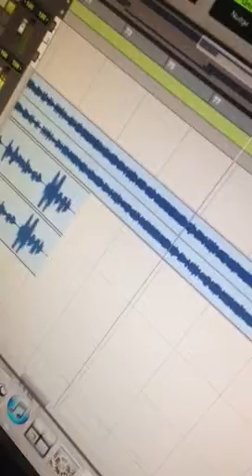Cosmo G - A.Y.N ( Feat T.White & Kool Kidd) LEAKED!!